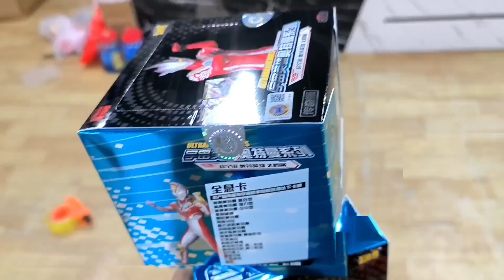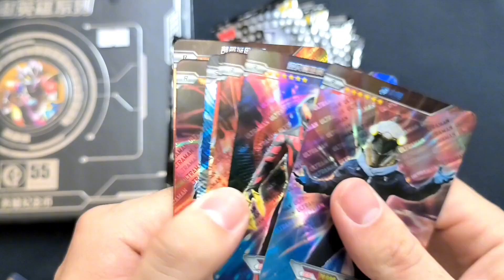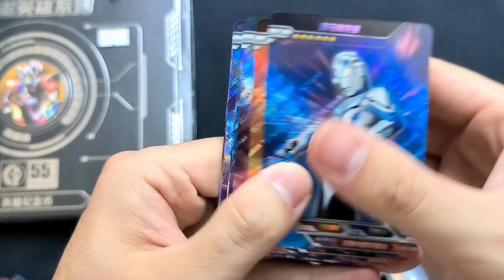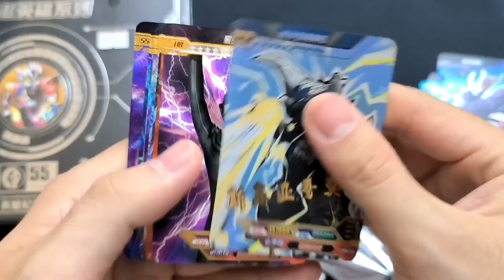太久没去奥特曼卡片批发市场，今天终于去买到了最新版传奇17弹！【蒙蔽优斯】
请放心，本视频是一部原创拍摄的短剧，没有任何不良行为。 太久没去奥特曼卡片批发市场，今天终于去买到了最新版传奇17弹！